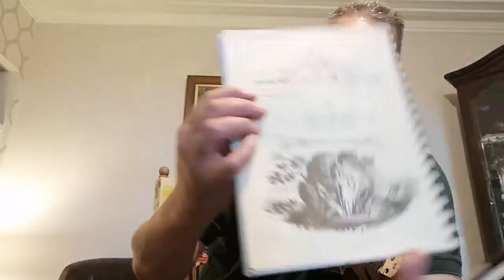Paul Anderson leads a workshop on tunes by Captain Simon Fraser